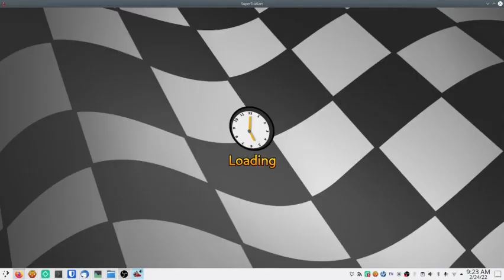Super Tux Kart #6 Grand Prix Time Trials